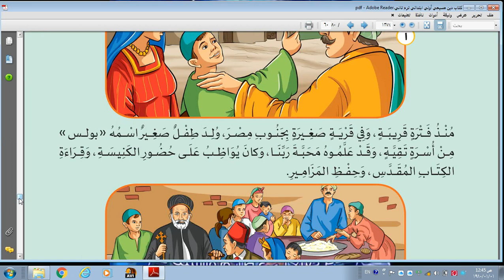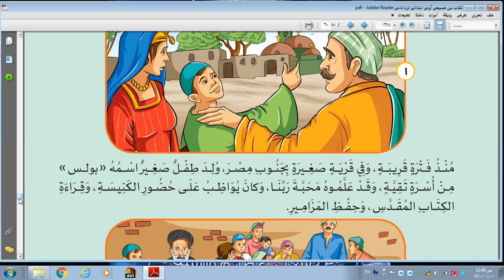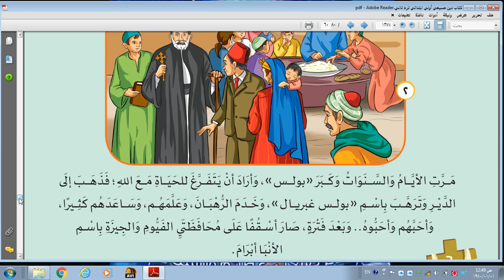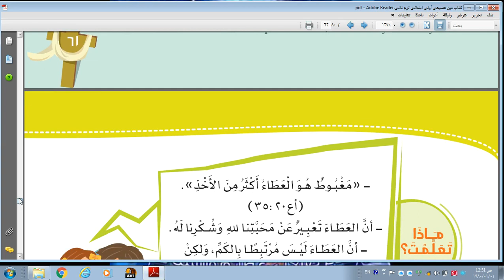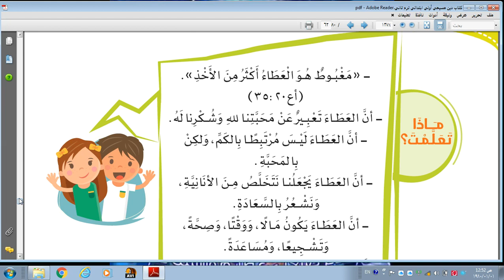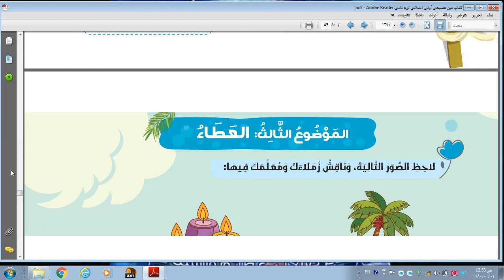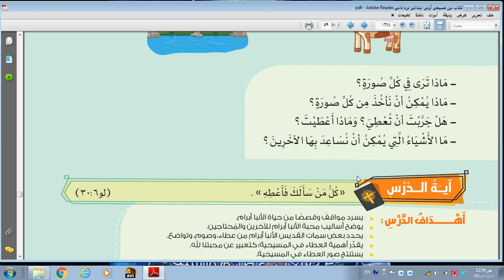prim 1 الأنبا أبرام حبيب الفقراء الدين المسيحى